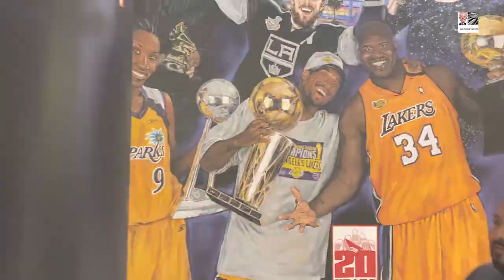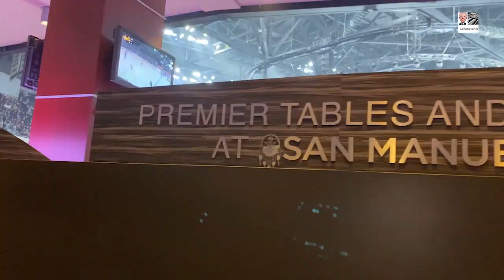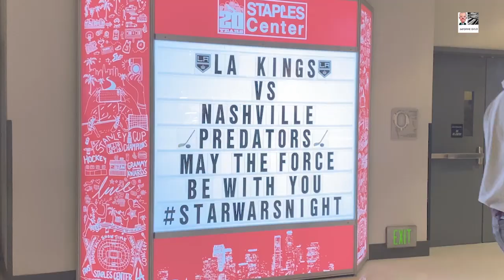😮🌆 Los Ángeles, la ciudad de los deportes ⛹️‍♂️🔥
Gerardo Velázquez de León nos trae toda la información sobre el Staple Center y los deportes que se realizan en dicha arena. Conoce más de los eventos deportivos que nos trae la ciudad de Los Ángeles.